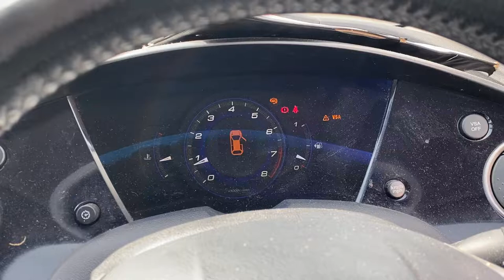Разборка Honda - Civic 2006-2012, 1.8 (VIN: SHHFK27606U025483) LY06ONL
Основные характеристики:
Год выпуска: 2006
Двигатель: R18A21025602
Объём двигателя: 1.8
Тип двигателя: Бензин
Коробка передач: КПП 6-ст.мех.(МКПП)
Кузов: Хэтчбэк 5 дв.
Смотри каталог запчастей Honda - Civic 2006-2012 на :
⏰ Режим работы колл-центра:
08:00 – 20:00 – ежедневно

Для наших покупателей:
- бесплатная доставка;